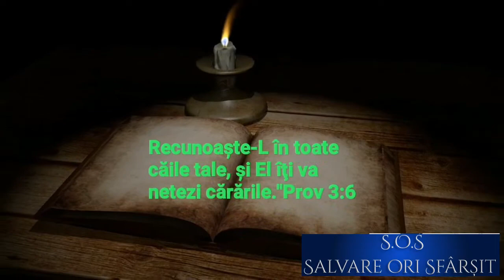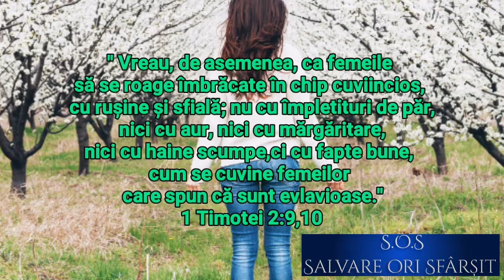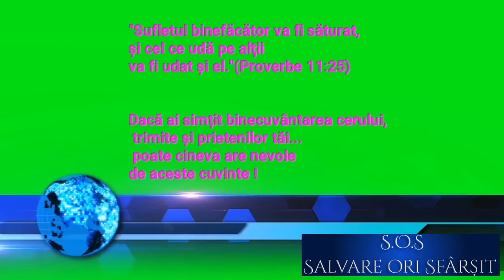22 Septembrie. O deosebire în îmbrăcăminte (audio)